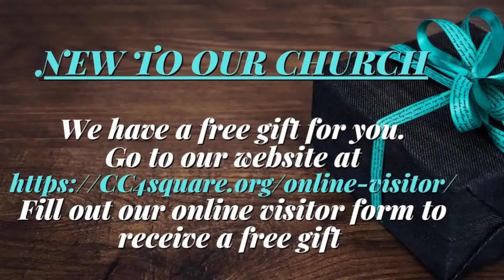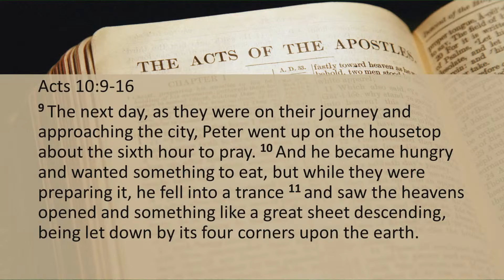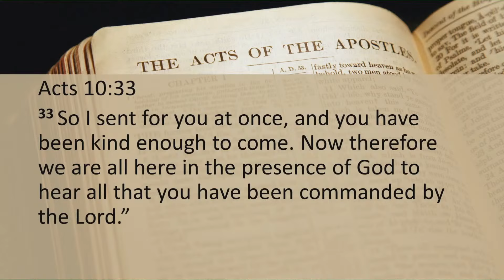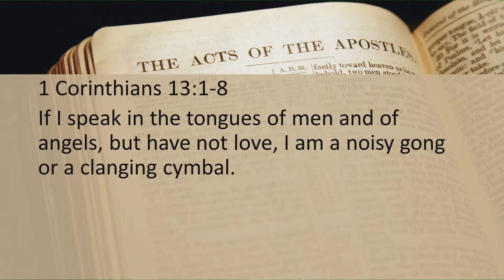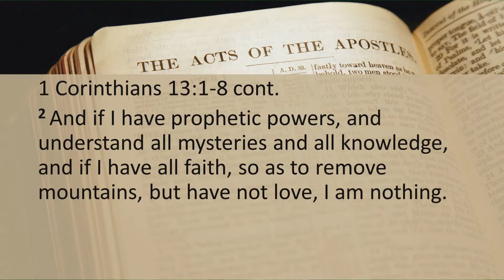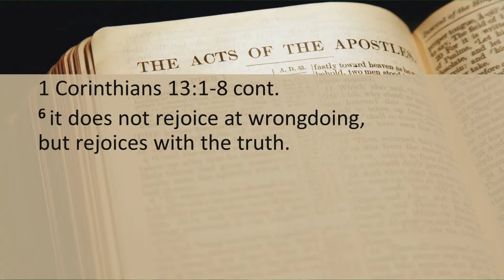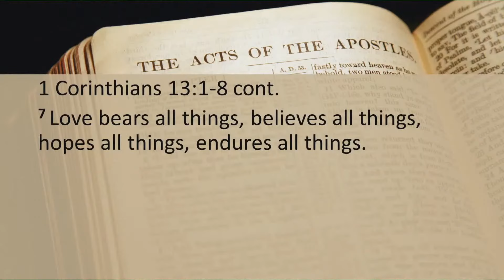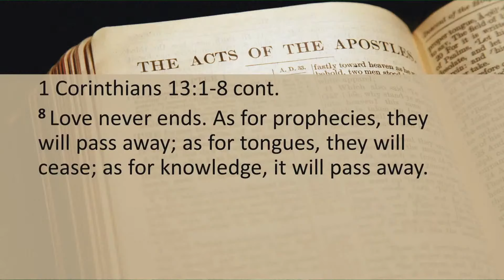Distinguished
Part 13 in the series but we're in Acts chapter 10.  Pastor Chris is with our youth at camp, so we get to hear from Torri this Sunday. We hope you enjoy!